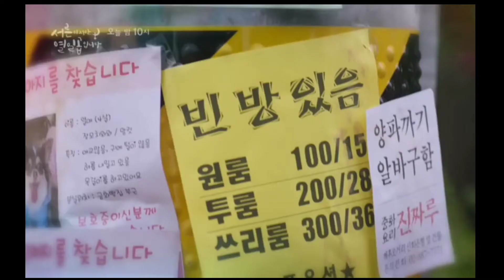She woke up after 13 years in coma ~kdramaWorld{still17}